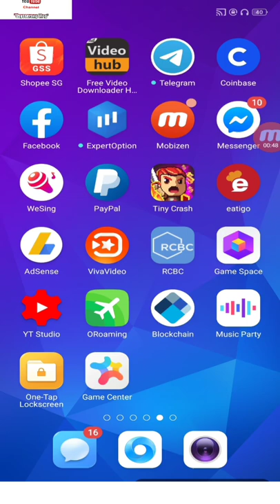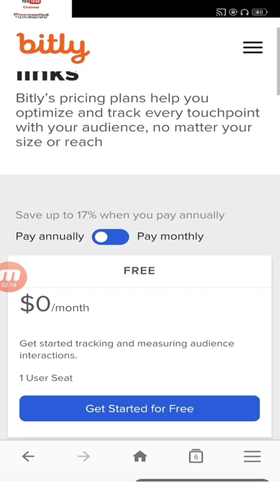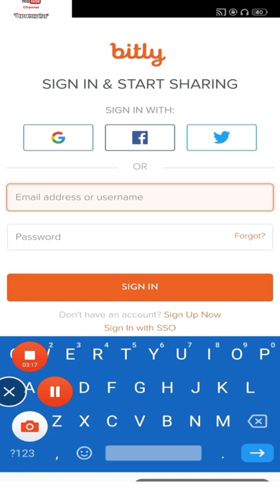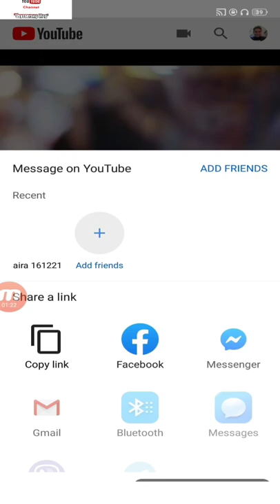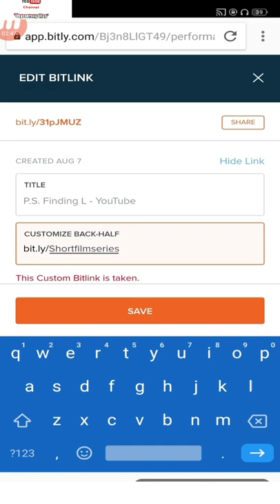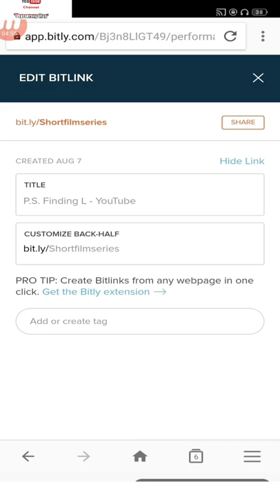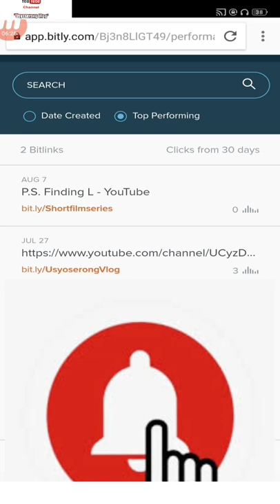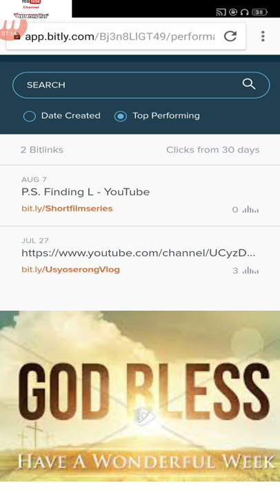How to shorten link using Bitly(TAGALOG)